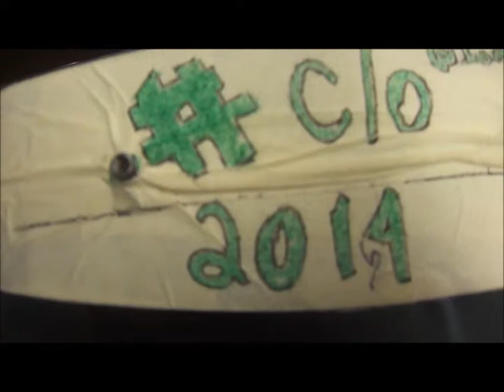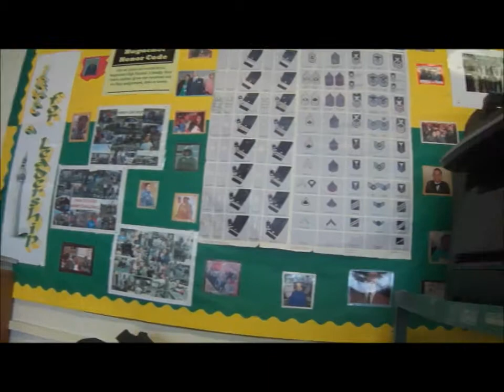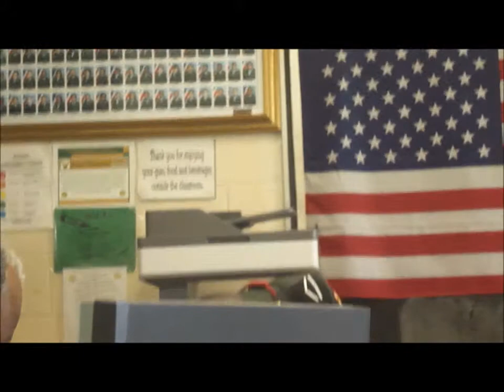Graduation 2013/Last day of School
Another day in the life of Tre'/Lynx start of day, to Mid-day, to my schools Graduation, to my last day of school. /